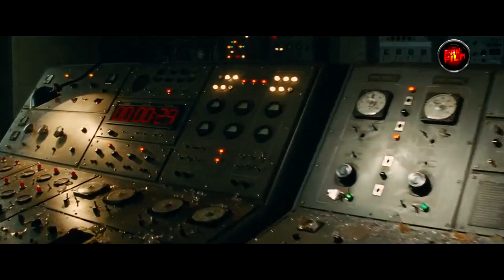Indiana Jones 4 Film CLIP | Fuga dal Magazzino (2008) HD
★ Entra nel nostro canale ufficiale WhatsApp ecco il link per entrare
by 🎥 🅵🅰🅽🅵🅸🅻🅼 🎬

Questo è un canale italiano creato allo scopo di divulgare spezzoni di Film famosi e non, FMV & Vlog qualche volta... perchè con poco si può fare tanto e “Un sogno non è mai soltanto un sogno.” (Cit. STANLEY KUBRICK).

~Non-profit channel~

CLICKBAIT:
🏷️Tags Ignore: